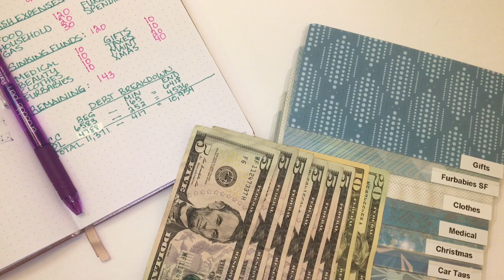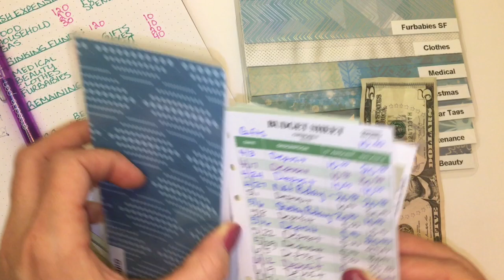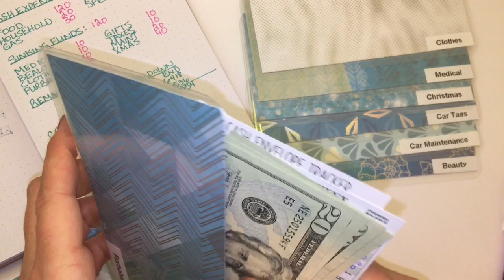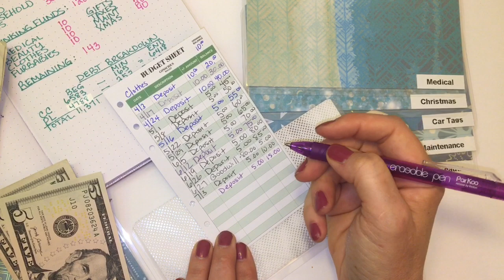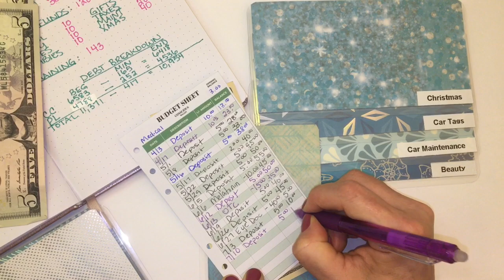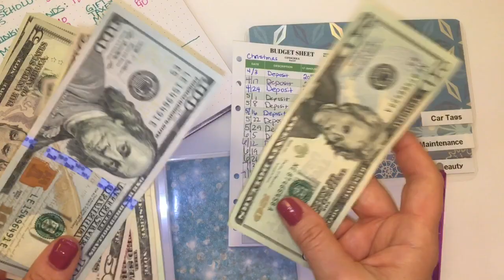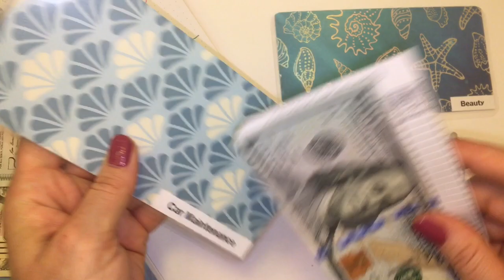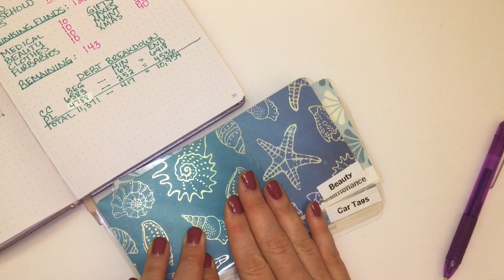Sinking Funds Stuffing | Cash Budgeting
Lisa Marie Budgets

Things I use for filming:
Iphone 6S
Cell Phone Stand/Holder
Wood grain contact paper

Debt as of 2/1/2019 $55,900
Debt as of 5/18/19 $39,100
Debt as of 6/20/2019 $38,363
Debt as of 7/1/2019 $31,835
Debt as of 7/12/2019 $31,362
Debt as of 9/1/2019 $29,857
Debt as of 10/18/2019 $28,439
Debt as of 11/15/2019 $27,494
Debt as of 1/1/2020 $26,076
Debt as of 3/1/2020 $24,186
Debt as of 4/1/2020 $16,951
Debt as of 5/1/2020 $13,901
Debt as of 7/1/2020 $10,954
Debt as of 8/7/2020 $10,120
Debt as of 9/1/2020 $9,973
Debt as of 10/2/2020 $5568
Debt as of 11/1/2020 $4023
Debt as of 12/1/2020 $1407
Debt as of 12/11/2020 $0

Lisa Marie Budgets
2227 Old Bridge Road # 185

Filming:
Iphone 6S

Cell Phone Stand/Holder

Debt as of 7/12/2019 $31,362.31
Debt as of 9/1/2019 $29,857.42
Debt as of 10/18/2019 $28,439.35
Debt as of 11/15/2019 27,494.97
Debt as of 1/1/2020 26,076.90
Debt as of 3/1/2020 24,186.14
Debt as of 4/1/2020 16,951.44
Debt as of 5/1/2020 13,901.00
Debt as of 7/1/2020 10,954.00